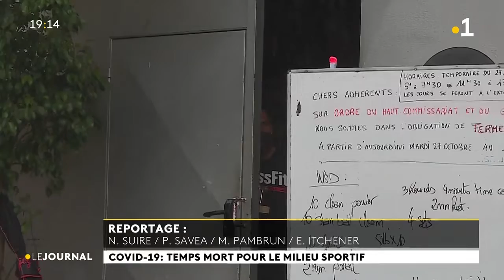Covid-19 : les salles de sport pourraient-elles à nouveau fermer ?